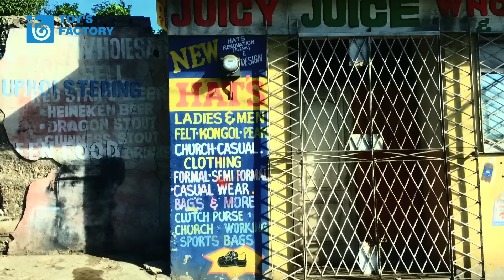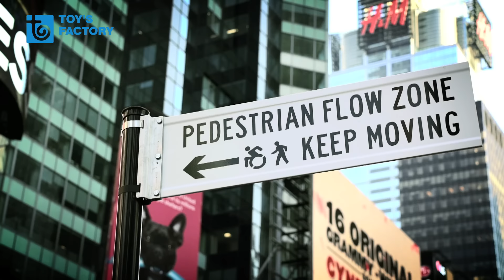HAN-KUN - IROIRO (Official Music Video)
HAN-KUN New Album
"Island Vibes"

2016年8月24日(水)発売
2CD(Album + Mix CD)
￥2,315(＋税) TFCC-86567

-Disc 1-
01. Intro
02. Island Vibes
03. I Don't Care
04. Keep It Goin' On
05. Lovin' U
06. I&I
07.

-Disc 2-
01. HAN-KUN DANCEHALL MEGA MIX
～Don’t Think, Just Feel…～
mixed by DELTA FORCE

「Island Vibes」発売記念！スペシャルワンマンライブ開催！

最新アルバム「Island Vibes」収録楽曲を中心に、バンドサウンドで奏でるHAN-KUNのワンマンショーケースはもちろん、早い時間から幾つかの島国（アイランド）の文化を体験出来る、まさに「アイランドフェスティバル」開催!!

【公演名】
HAN-KUN｢Island Vibes｣リリースパーティー

【日時】
9月30日（金）OPEN／START 14:00～

【場所】
新木場studio coast

【料金】
スタンディング：5,000円（税込）
※入場時ドリンク代別途必要。
※3歳未満入場不可、3歳以上チケット必要